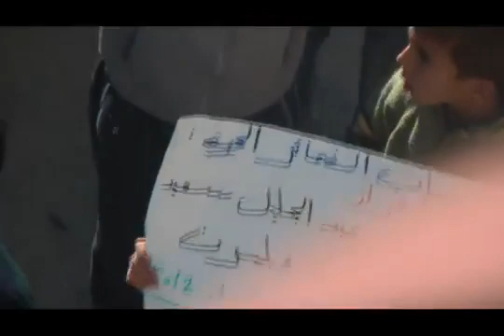حلب - عندان || جمعة معتقلي الثورة 20-1-2012ج1